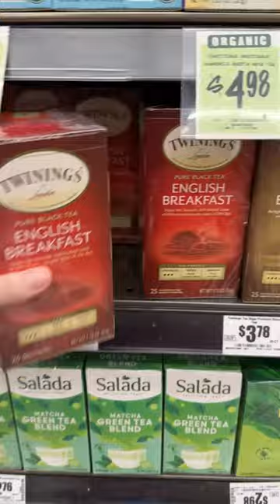Tattoo Appointment + Food Prep (Daily Vlog)